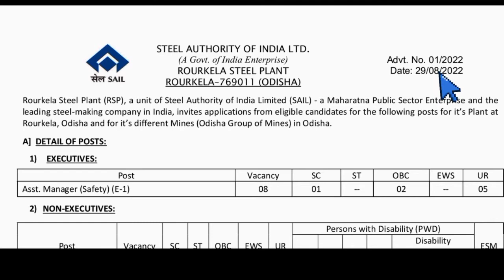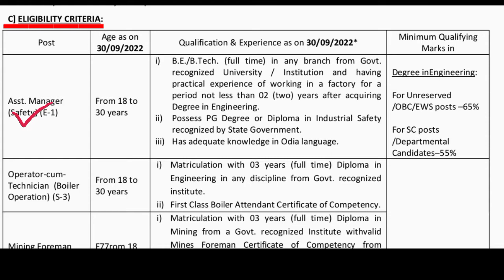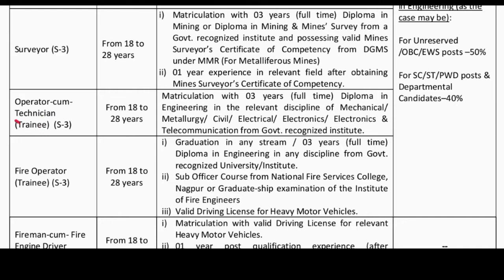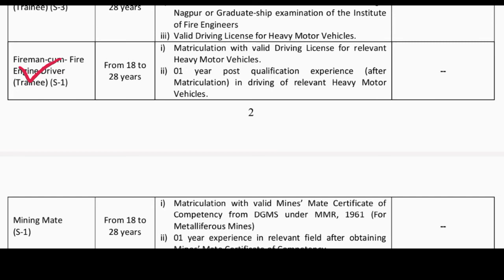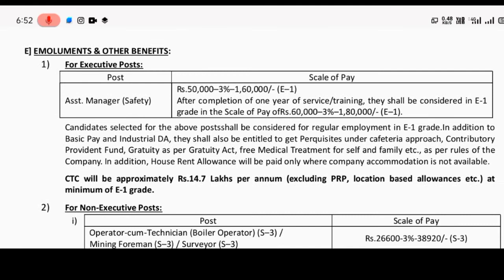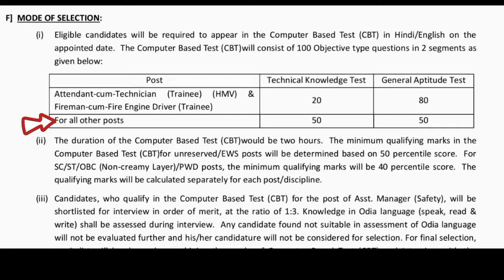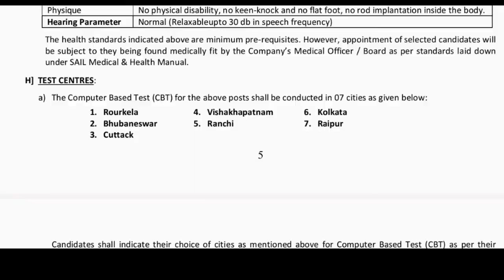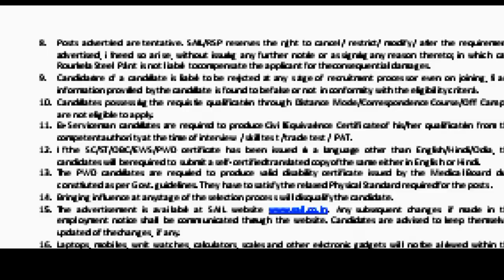iti के छात्रों के लिए सुनहरा मौका || Sail Recruitment 2022 || सेल कम्पनी में Permanent जॉब